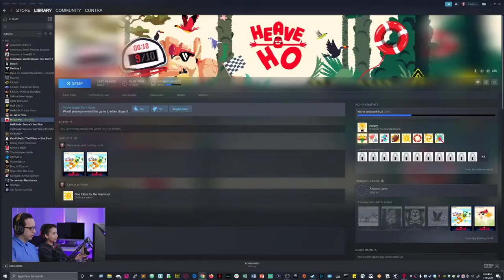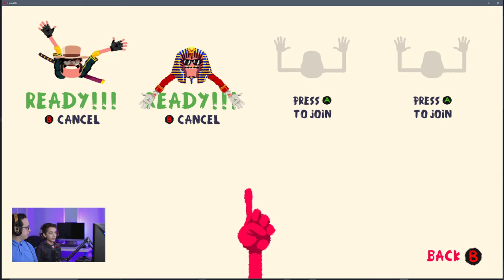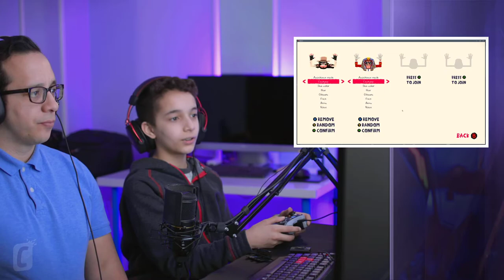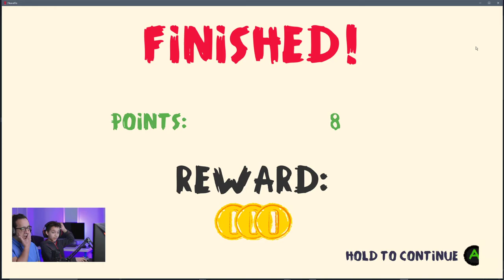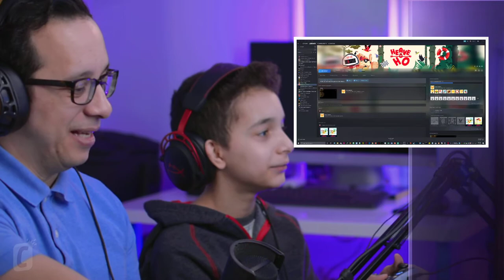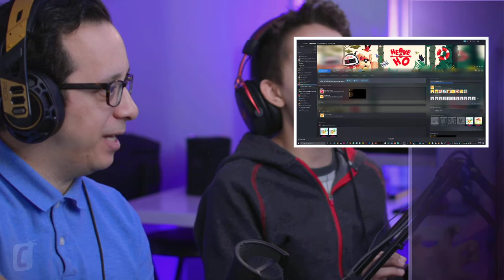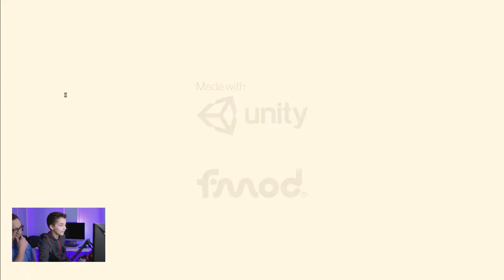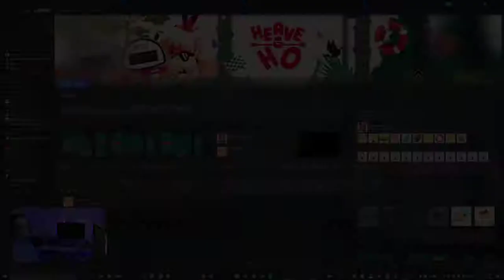Heave Ho! with my Son